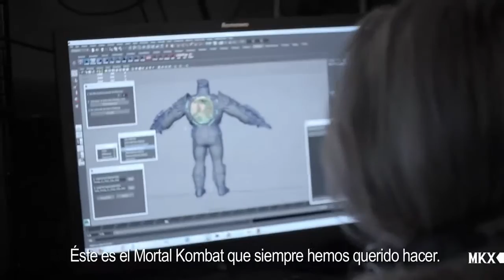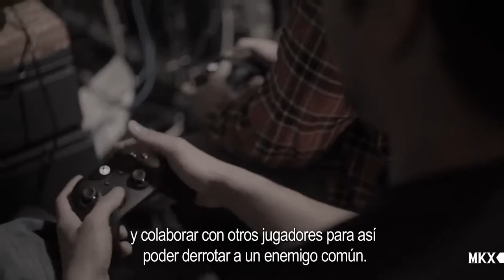Mortal Kombat X - O Diario dos Criadores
Assista o vídeo com depoimento dos criadores da Nether Realm Estudios.

O adiamento das versões para os video games da geração passada não interfere no lançamento das edições destinadas ao PlayStation 4, Xbox One e PC, que continuam agendadas para 14 de abril.
Fonte: Warner Games Espanha